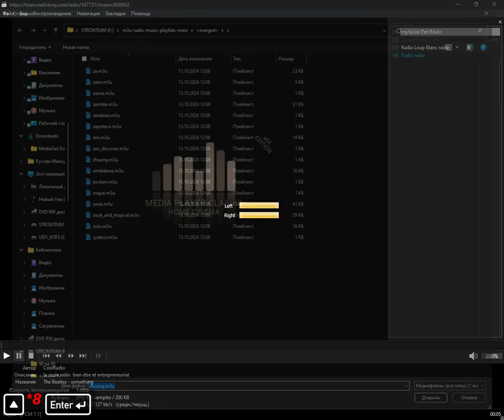+merged+ - zhuang (Media Player Classic Home Cinema) (26.10.2024)